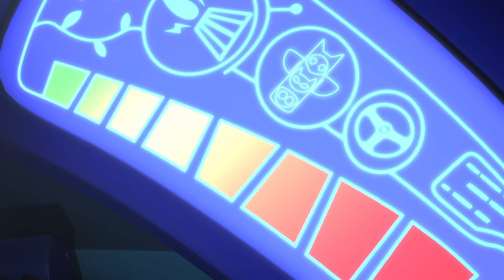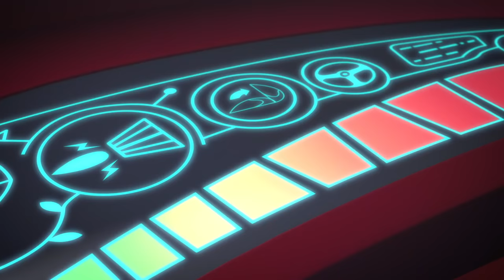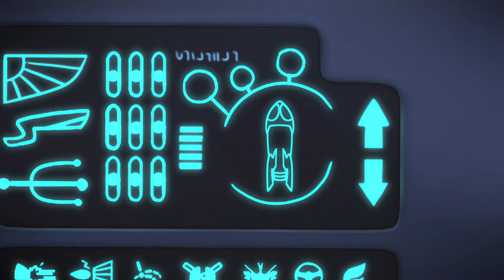Pyjamasques Français ⚡ De grands sauvetages ! ⚡ Nouveau | Dessin Animé